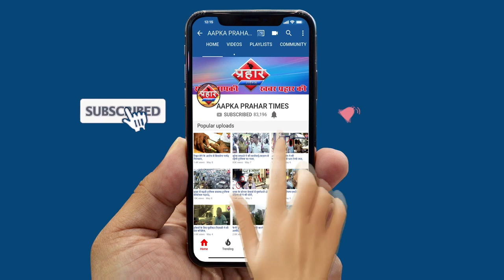सड़क पर शमीम खान उतरे लोगो को कब मिलेगा खाना||Aapka Prahar Times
सड़क पर शमीम खान उतरे लोगो को कब मिलेगा खाना
आखिर कब लोगो तक पहुंचेगा खाना
कई परिवारों का बुरा हाल है